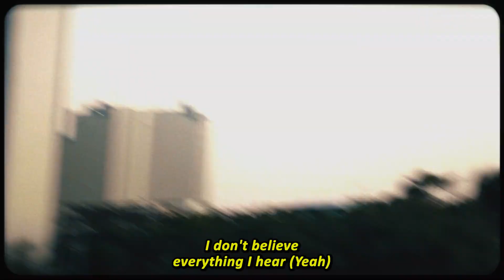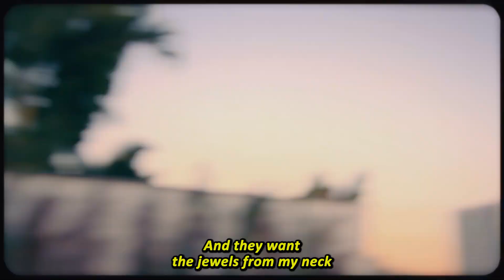Romano - Características feat. Leviano [ENGLISH LYRICS]